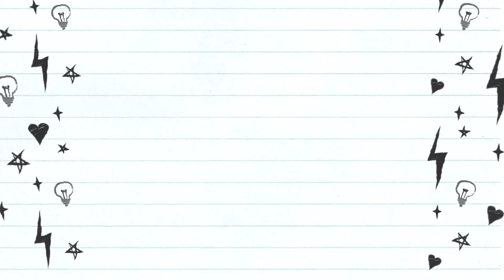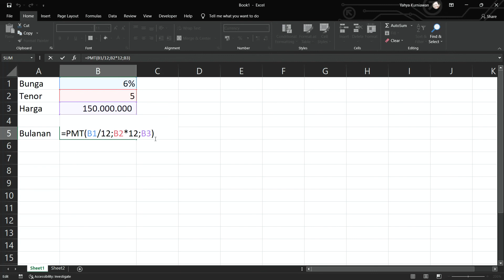Simulasi Cicilan Dengan Excel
Cara melakukan simulasi cicilan (kredit) dengan Excel